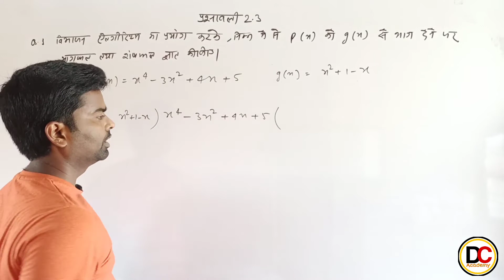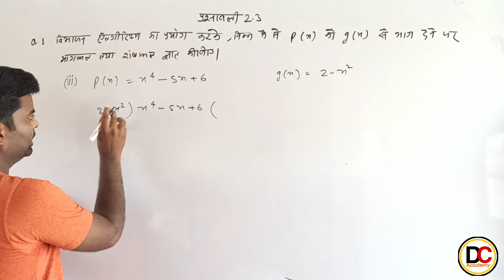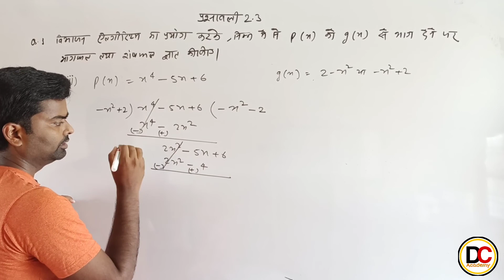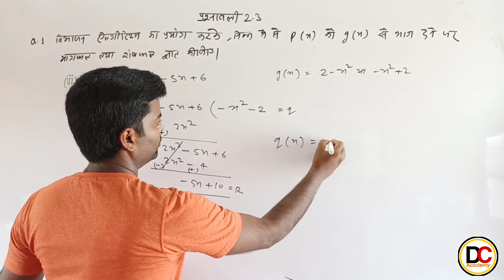Chapter 2.3 NCERT Mathematics for Class 10th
Chapter - 01 Real Numbers Class 10th

Chapter -02 Polynomials Class 10th Mathematics

Polynomials की बेसिक को समझे-

प्रस्नवली 2.2

Question N. 1 all parts -

Question N.2 all Parts -

There is coming soon a lot of videos .
and if you like the video then share and comment also.